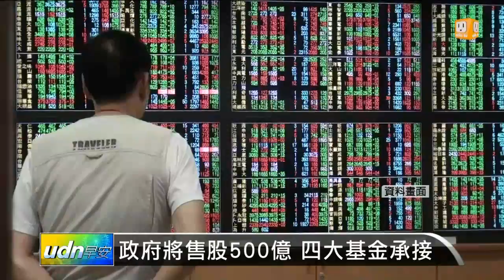【2013.08.12】政府將售股500億 四大基金承接 -udn tv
為了彌補103年度，中央政府總預算案的財政缺口，行政院將在今天召開明年度，「中央政府總預算案全體會議」，規劃出售合庫金、兆豐金、台積電及中鋼等，上市櫃公司股票，並協調四大基金，進場承接。udn tv官網 , udn tv on FB , Twitter , G+